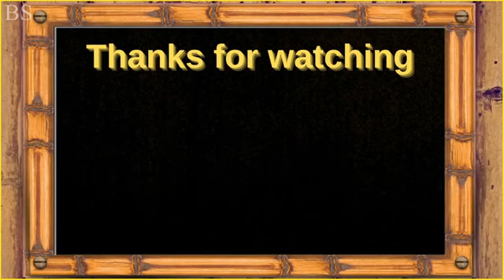6 Incredible Moments Lion Have Lost | Zebra Drowning a Lion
Incredible Moments Lion Have Lost - Zebra Drowning a Lion We all know, the lion is the king of the jungle, with strong instincts, muscular body and incredible courage. When hunting, They can leap as far as 10 meters, and can run at a top speed of 80 kilometer per hour in short bursts.

 Zebra:
Zebras are the favorite meal of predators such as lions, crocodile, and cheetah.
 They are herbivores who mostly eat grass and very closely related to horses and donkeys.
 The teeth of all zebra species are adapted for grazing.
 Zebras have strong upper and lower incisors for cutting grass.

Cape buffalo:
 Cape buffalo, also called African buffalo is not very tall, Only 50–60 inches tall and has relatively short legs, but it is massive, weighing 420 to 860 kilograms.
This video will show you some of the things that happen in nature every day.

 Hippo:
The hippopotamuses are the most dangerous animals, They are also excellent swimmers.
They kill many people and other animals for no reason other than the pleasure of doing it.

Credite to:
10:33=ben sojo yotube chanale